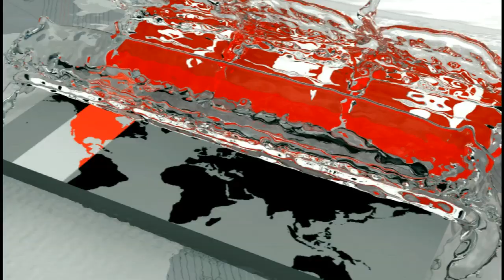আর্চারি ফেডারেশনের সাফল্য উদযাপন | Bangladesh Archery Federation